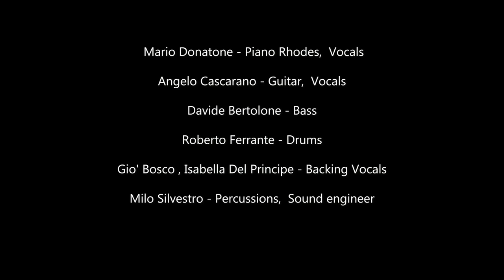Mario Donatone BLUESMAN LATINO Feat. Chicago Beau, Roberto Luti - Please Hold On (vivere ancora)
Please, hold on! (Vivere ancora) è il nuovo singolo di Mario Donatone- BLUESMAN LATINO. Un brano funky blues, dal suono moderno, in cui non mancano influenze latine e mediterranee, uscito 26 novembre 2021 su tutte le piattaforme digitali per Groove Master Edition.

Un progetto realizzato grazie alla collaborazione di due grandi artisti internazionali come Chicago Beau e Roberto Luti. La musica è stata elaborata da Mario Donatone e dal bassista Davide Bertolone durante il primo lockdown del 2020.

Recording and mixing by Milo Silvestro on Rhythm’n’voice studio - Roma
Video realizzato da Daniele Cinelli e Luca Fantini
Chicago Beau recorded at Sound Ridge Studio, Kansas City, Missouri, USA